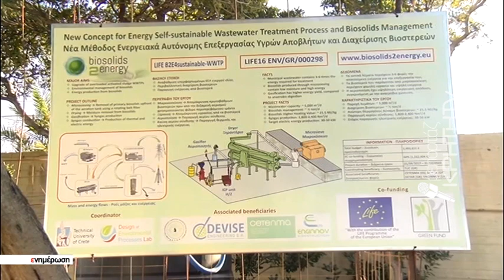«Στοίχημα» η παραγωγή ηλεκτρικής ενέργειας από απόβλητα